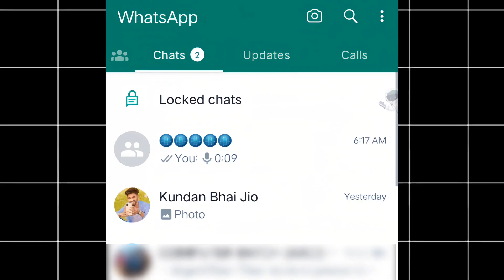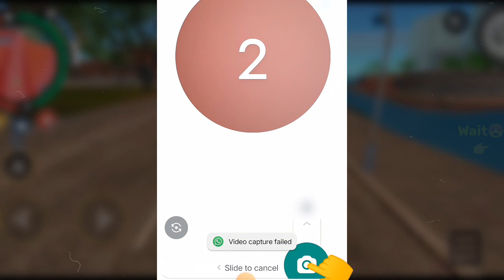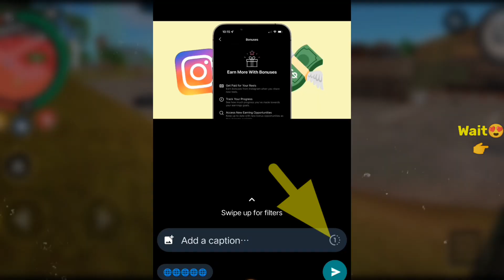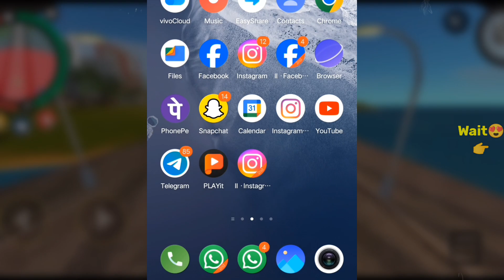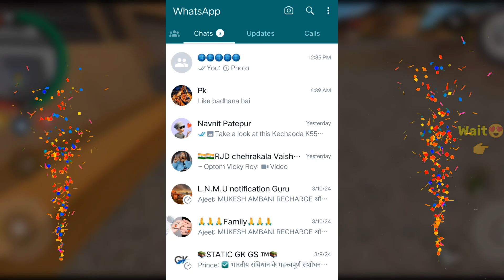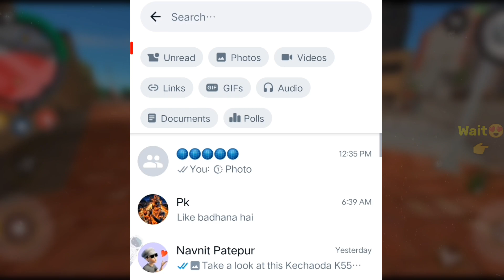Whatsapp का धमाका 💥 आया 5 खुफिया Features अब सबकी पोल खुलेगी | Whatsapp secret Tricks